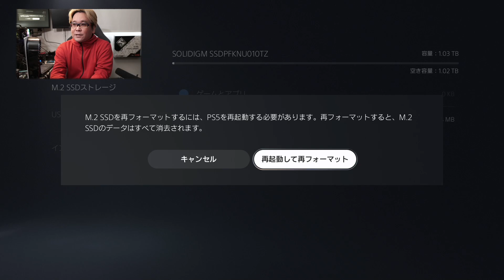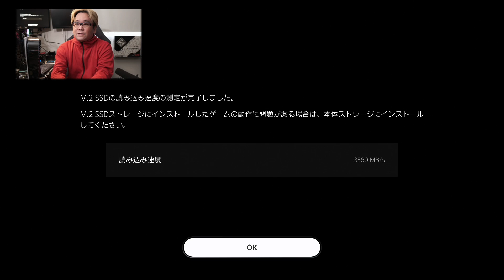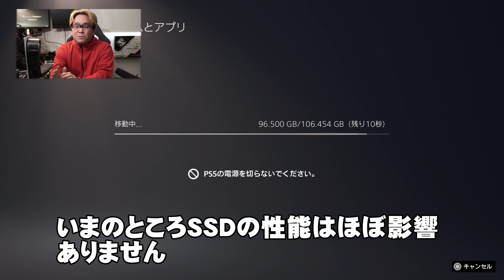【PS5】SSDを増設ﾋﾟｯﾋﾟｯﾋﾟｯとなり起動しなくなった【1TB 1万円】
SSDを増設し、安易に動作テストをしたらﾋﾟｯﾋﾟｯﾋﾟｯっとなり
起動しなくなりました。再起動を繰り返しても同じで
しらべたらブルーレイドライブのエラーのせいだとわかりました。
ドライブを裏返し状態で電源を入れるとエラーになるのです。
なぜか縦に戻してもしばらく動作しなくてあせりましたが
何度か試してるうちに動作しました。皆さんも気を付けましょう。

使用したSSD
P41 Plus 1TB
GLOTRENDS PS5 ヒートシンク

PlayStation 5

やぷまなちゃんねる